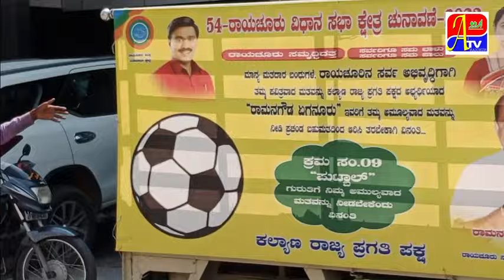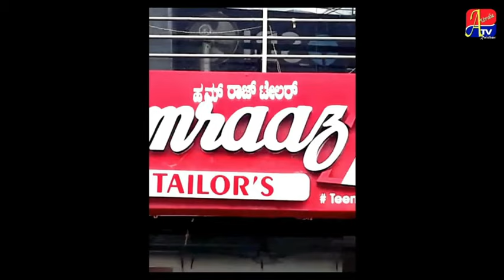Raman Gowda ki Apeel aur Zabardast Rally